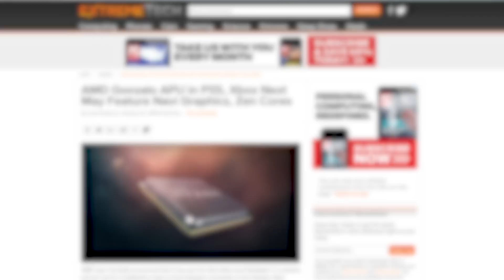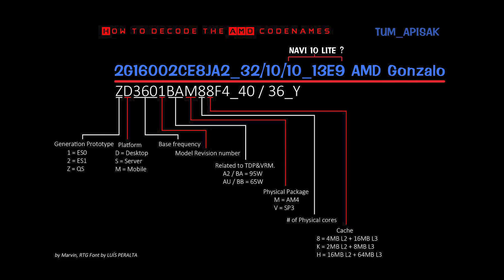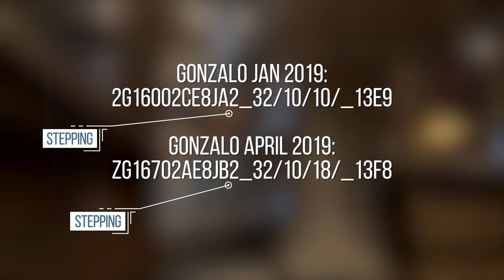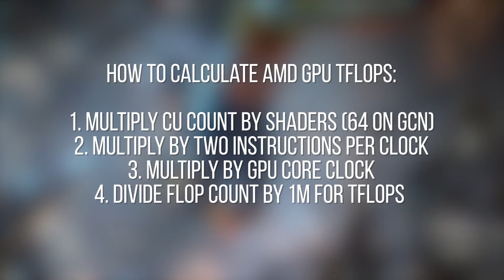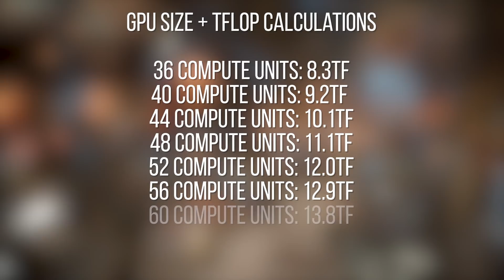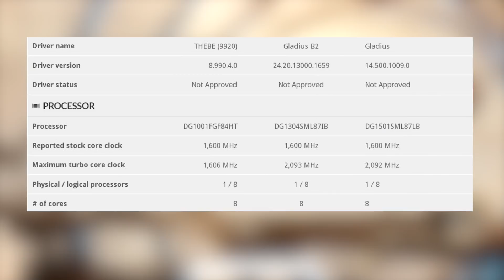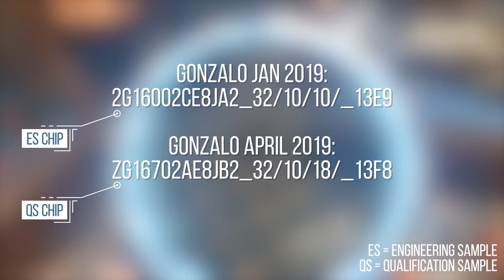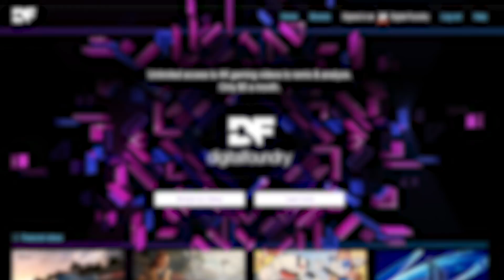In Theory: Is PS5 Powered By AMD's Gonzalo Processor?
Sony's PS5 teaser has been and gone and while we know a lot about its specs, what we don't have are any specific numbers: how much memory does it have? What about CPU/GPU clocks and the graphics configuration? Maybe - just maybe - some information is out there, and it comes from the unlikeliest of sources...